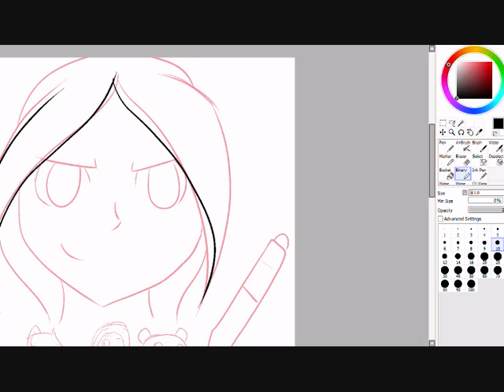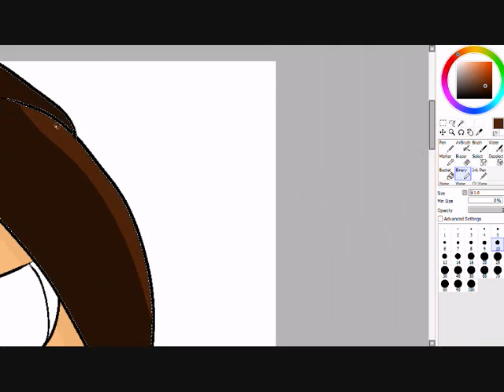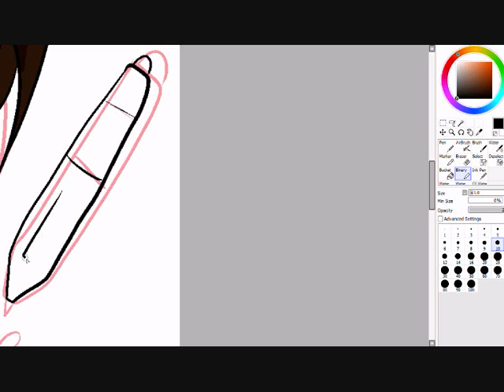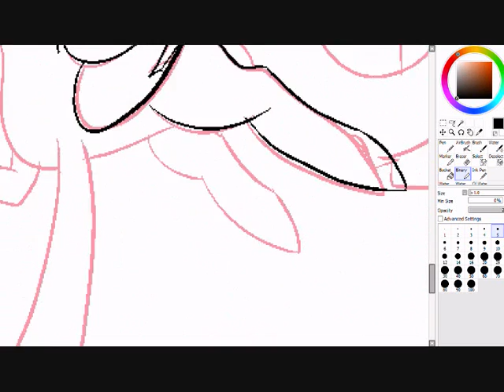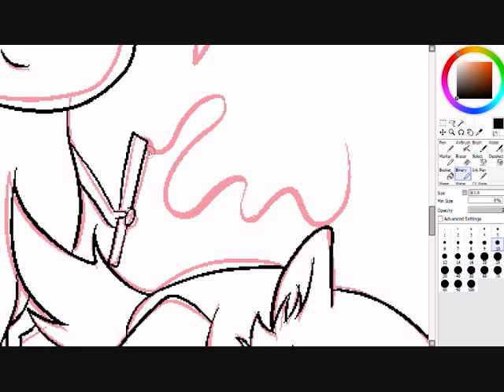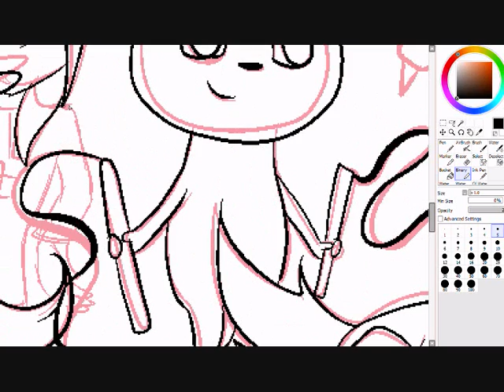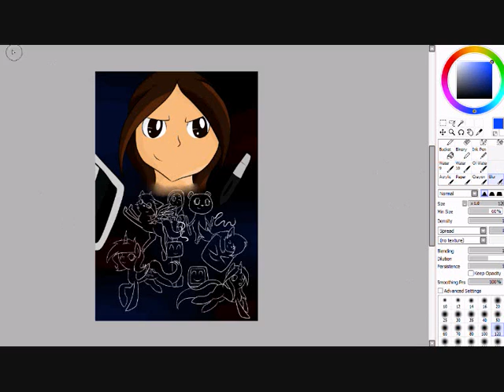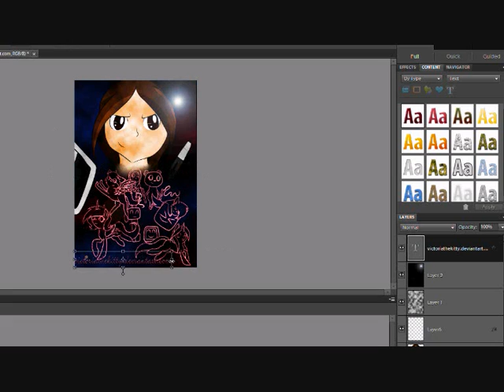50 watchers and 5'500 views speedpaint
for my deviantart :) it's about time I upload a proper video music beyond her garden cover by gato paint TNT by captain sparklez and insanity by vocaloid